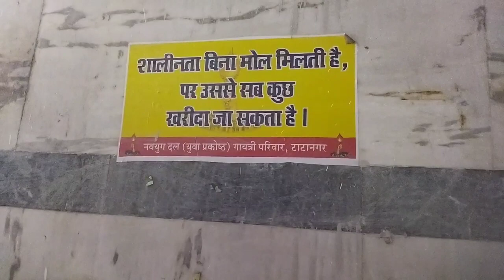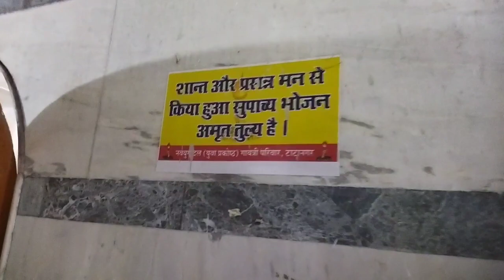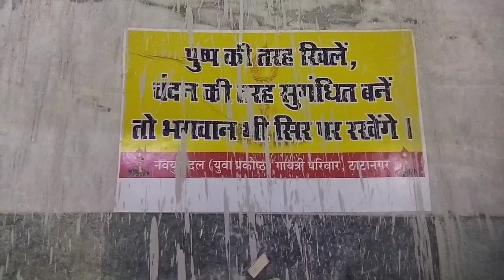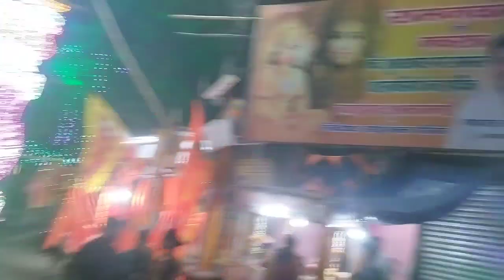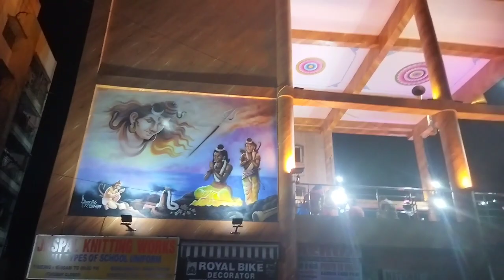FACE REVEAL 🤯 & BhaaluBhasa Rally 🚩| RAAM NAVMI Special Vlog | Jai sree raam 🚩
Toh Finally aaj (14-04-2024) Ko Mera FaceReveal ho gya hai .

Aaj Hum jaa rahe hai rally 🚩( Juloos ) Dekhne
Location : Bhaalubhaasa, jamshedpur Jharkhand

Jakes Bejoy

Kalki OST

Production : Goodwill Entertainment

vlogs
daily vlogs
sourav joshi vlogs
holi vlogs
family vlogs
anju mor vlogs
new vlog
uni vlog
minivlog
mini vlog
daily vlog
sehri vlog
iftar vlog
vlog video
funny vlog
minivlogshow to vlog
family vlog
latest vlog
comedy vlog
dailyvlogs
college vlog
bengali vlog
self care vlog
vlogging tips
daily minivlog
funny minivlog